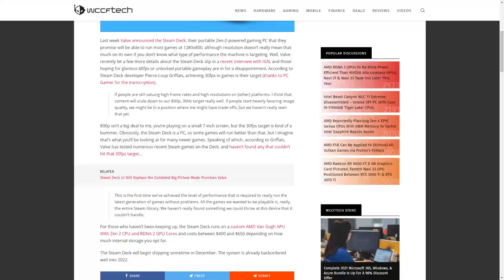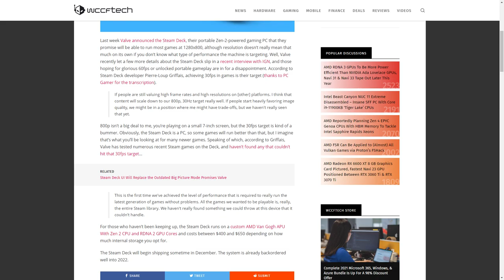Valve's Switch Competitor, Steam Deck, is Targeting 30fps With "Modern" Games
More news surfaces about the Steam Deck.